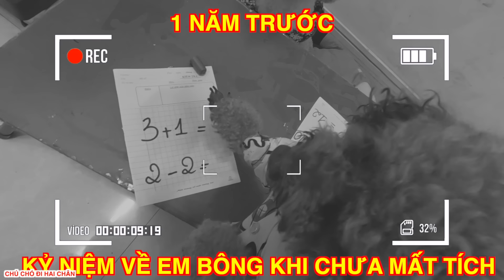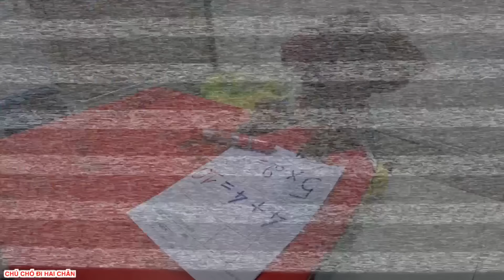BÔNG MẤT TÍCH PHÁT HIỆN CÓ KẺ "LÉN LÚN QUAN SÁT" NHÀ SU XÍ XỌN | CHÚ CHÓ ĐI HAI CHÂN